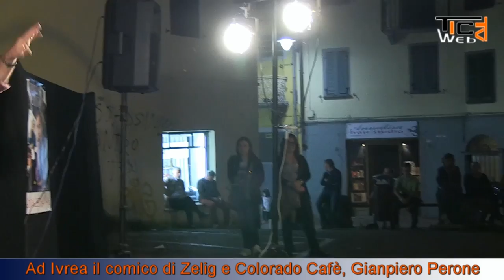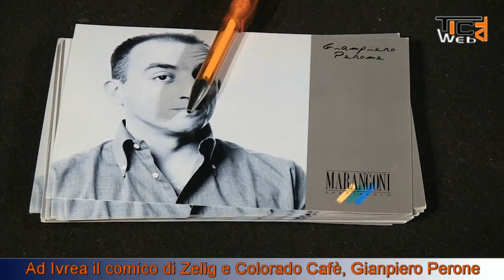Gianpiero Perone ad Ivrea per un suo spettacolo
Invitato da alcuni negozianti del centro di Ivrea, Gianpiero Perone, si è esibito con le sue gag davanti ad un pubblico numeroso che, con partecipazione, ha applaudito i personaggi da lui interpretati come il blasonato principe "Cacca"